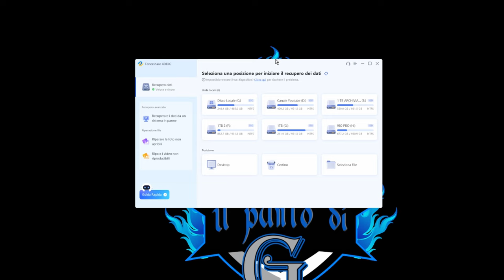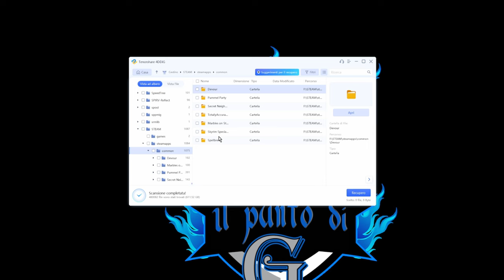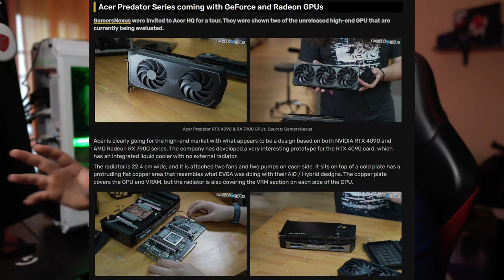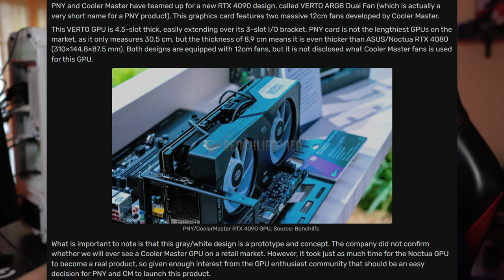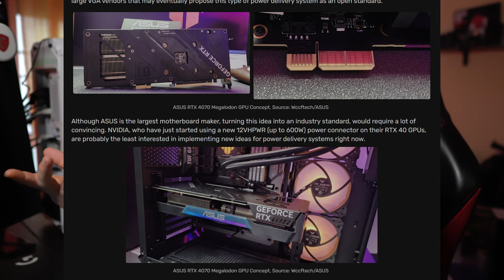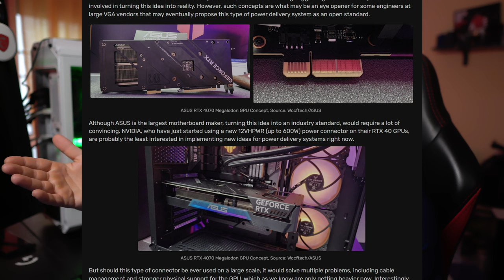ASUS ha rivoluzionato la RTX 4070 / ACER presenta RTX 4090 e RX 7900 PREDATOR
SETUP COMPLETO

PC PRINCIPALE

PC STREAMING

PERIFERICHE